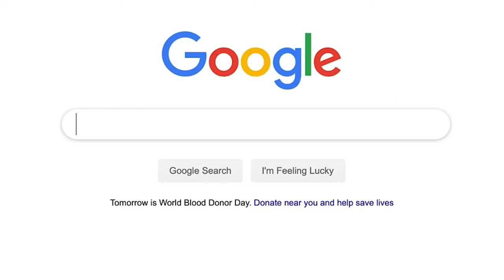Summer Vibes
Just a super fun weekend getaway with some of my best friends!

My Equipment

Camera: Fujifilm xt20

Camera: Go Pro Hero 5

Lenses: 60 mm & Macro 18-55 mm

Drone: DJI Mavic Air

Gear: Andoer DSLR Tripod

Computer: Macbook Pro

Computer: IMac